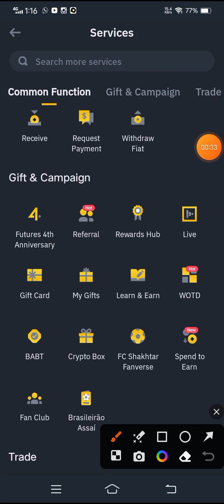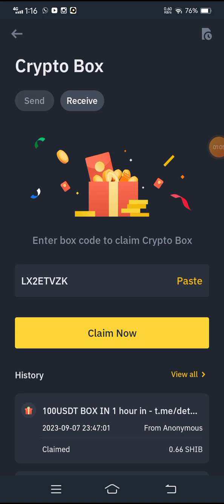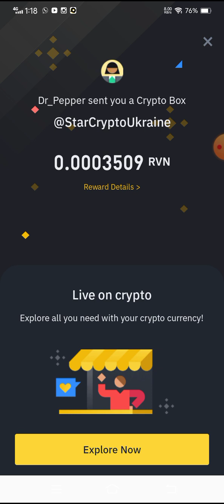crypto box code deily free claim /claim time 10 mints $1500 and more